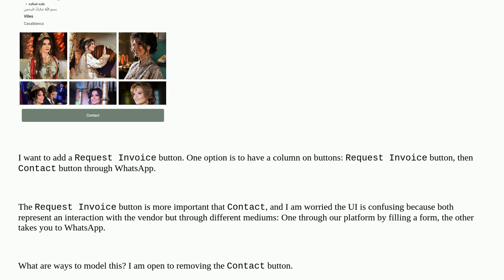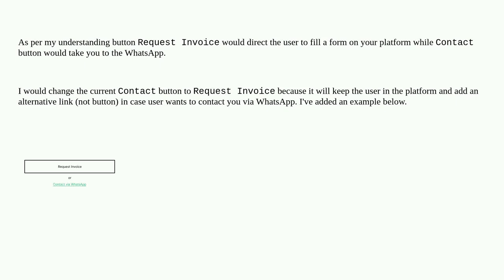Ux: Two Similar Call to Action Buttons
Two Similar Call to Action Buttons

A special thanks goes out to the awesome community

  mobile